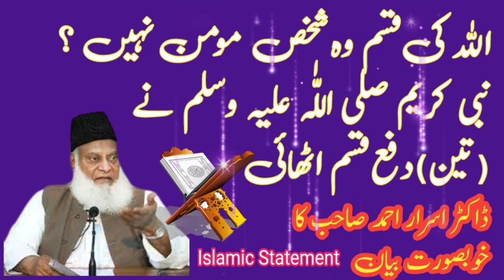,Hazrat Muhammad PBUH ki 5 Zarori Nasihatin Dr Israr Ahmad islamic statement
Hazrat Muhammad PBUH ki 5 Zarori Nasihatin Dr Israr Ahmad
dr israr darse quran,
dr israr ahmed bayan ul quran
dr israr ahmed son death
dr israr ahmed lectures in urdu,
imam mahdi dr israr
Mahmud Hasan Deobandi
Shabbir Ahmad Usmani
Abul Kalam Azad
Abul A'la Maududi
Shah Waliullah DehlawiImran N. Hosein
Zakir Naik
Nouman Ali Khan
Akif Saeed
Shujauddin Shaikh
Yaver Javid
Muhammad Ali Mirza
Islamic Statement
Shaykh-ul-Islam
Dr Muhammad Tahir-ul.. kadadari
Ask Mufti Tariq Masood